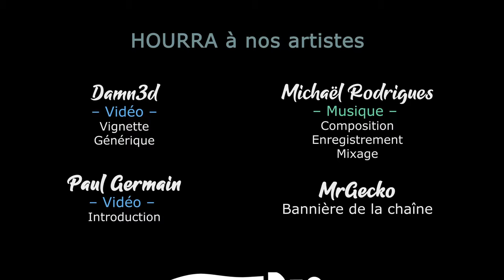#27. TERMINATOR DARK FATE DEFIANCE - Balade bucolique vers le Charnier [FR]